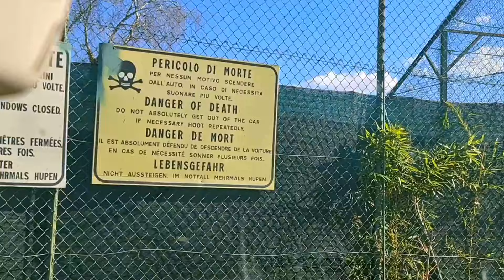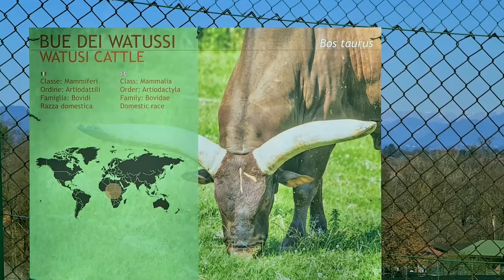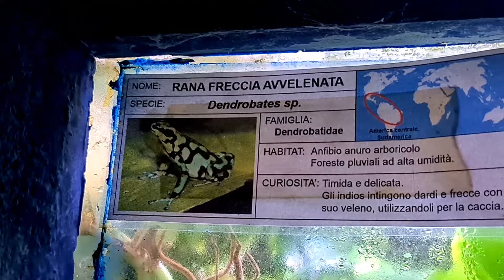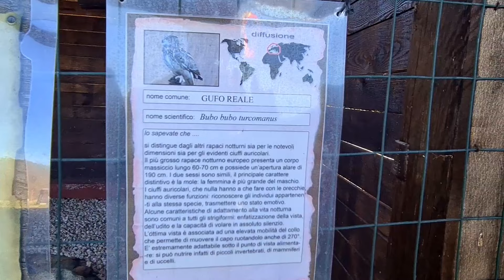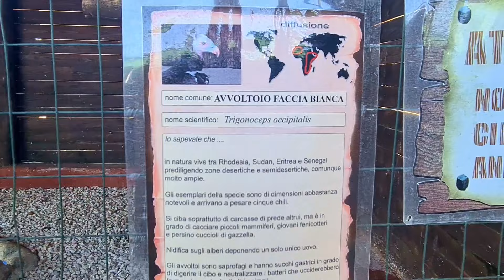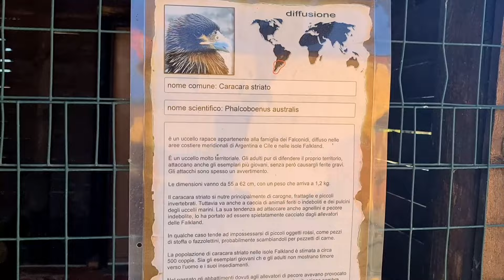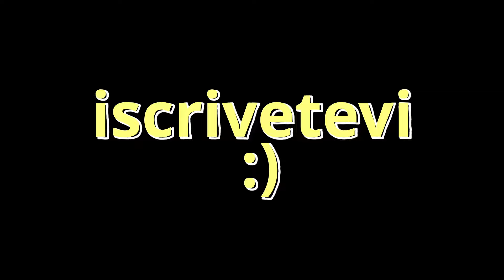Dad&kids ® al safari park Pombia, Vediamo da vicino Leoni, Tigri, Coccodrilli e ragni velenosi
Andiamo in gita safari park  Pombia, uno degli zoo più belli d'Europa dove è possibile ammirare L'elefante della savana Africana, rinoceronti, rarissimi leoni Albini, Lemuri del Madagascar, pesci pagliaccio (PESCE NEMO ) Rane velenose, serpenti a sonagli, tarantole, e l'incredibile e gigantesco Coccodrillo del Nilo ( Il coccodrillo più grande del mondo )
Vediamo da vicino Leoni, Tigri, Coccodrilli e ragni velenosi
CLICCA QUI PER VISITARE IL SITO DELLO ZOO SAFARI DI POMBIA (no)

Il Parco accoglie oltre 400 animali e 110 specie diverse, di cui attualmente tre in via di estinzione: l'Antilope Addax, l'Asino Somalo e il Cobra Reale.
Safari Park è un Parco zoologico che del e rispetto dell'amore per gli animali ha fatto la sua storia, dedicandosi fin dalle sue origini alla tutela della biodiversità e alla conoscenza del mondo animale.

Centro di ricerca, conservazione e riproduzione di specie in via d'estinzione, il Parco abbraccia le attuali politiche europee in ambito zoologico, impegnandosi nella conservazione degli animali ospitati e dedicandosi alla sensibilizzazione ed educazione delle nuove generazioni. Consapevolezza ed etica, promo attraversosse esperienze immersive e formative che portano a vivere la natura ea comprenderla.
Safari Park è oggi tra i centri d'eccellenza internazionali autorizzati per la conservazione e la riproduzione degli animali a rischio di estinzione.
LINK AL SITO PER ACQUISTO BIGLIETTI ALLO ZOO

DAD & KIDS ®